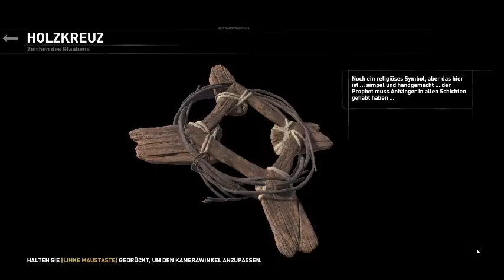♣ PL@yROom ♣ Rise of the Tomb Raider mit Caro Folge 2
♣ PL@yROom ♣
» Let's PL@y (mit): «

» Erhältlich bei: «

» Hilfe usw.: «

» "PL@yROom" in Social-Media-Plattformen: «

♣ Your PL@yROom ♣